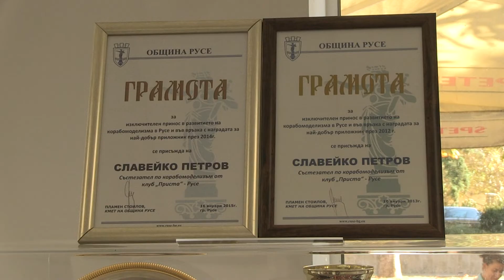Художникът Славейко Петров разкрива себе си юбилейно в картини и модели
Ретроспективна изложба, посветена на 60-годишния му юбилей, представя русенският художник Славейко Петров. Експозицията е подредена в малката зала на „Борисова“ 6 и разказва в картини, корабни модели и диорами за творческия път на автора.
Подредени са 40 живописни платна, като най-старото е от 1982 г./ Ruse Media